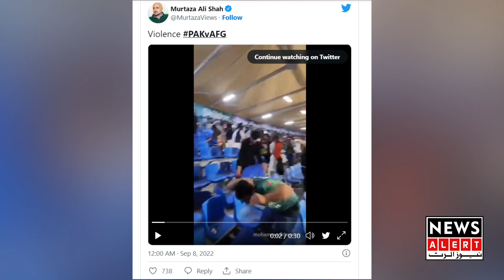ایشیاء کپ :پاکستان سےہی ہارنے پرافغان شائقین آپےسے باہر کیوں ہوتے ہیں؟